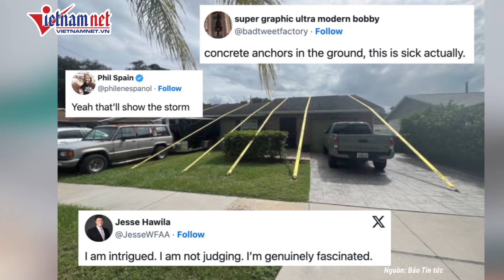Diễn biến mới bão Milton: Lốc xoáy dồn dập cuốn phăng địa hình, nhiều người thiệt mạng | VietNamNet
VietNamNet | Truyền thông Mỹ đưa tin sau khi đổ bộ vào bang Florida của nước này vào sáng 10/10 (theo giờ Việt Nam, tức tối 9/10 theo giờ Mỹ), bão Milton hiện đã giảm xuống còn là bão cấp 2 trong thang bão gồm 5 cấp, với sức gió tối đa là 175 km/h.